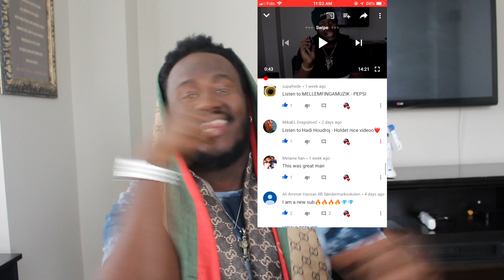FIRST REACTION TO DANISH RAP/HIP HOP PT 2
HAPPY NEW YEAR ! ENJOY THIS REACTION VIDEO!!!

A little info about me; My name is KEVON DYNASTY and I am from Ontario Canada. My channel will have MUSIC, VLOGS, REACTIONS, MUKBANGS, THE WHOLE SHIBANG ! LOL